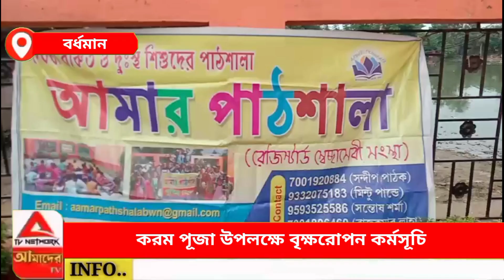করম পূজা উপলক্ষে বৃক্ষরোপণ কর্মসূচি